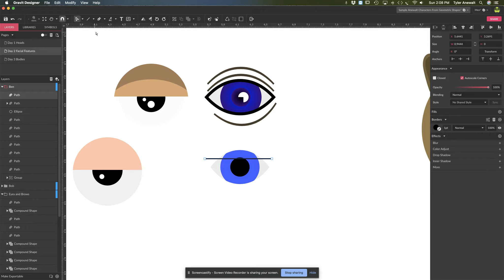GRAVIT: Character Illustration: Eyes 1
GRAVIT Character Illustration, creating simple eyes